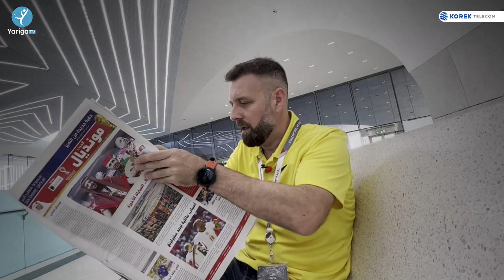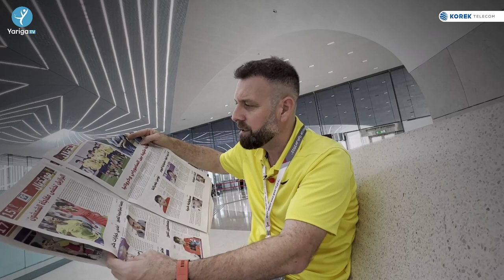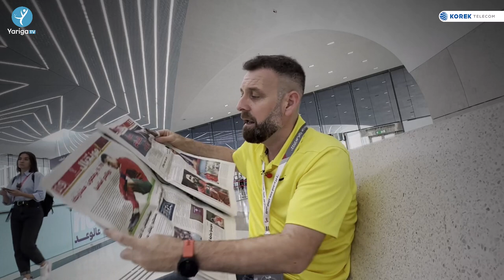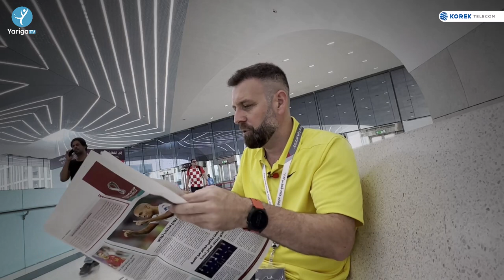ڕۆژنامە وەرزشییەکانى ئەمڕۆى قەتەڕ...